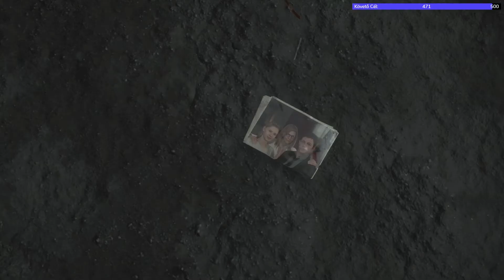Vigyázat, gyerekkel vagyok! | Death Stranding Story vol.1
Megjelent végre Hideo Kojima várva-várt játéka, ami egy...ööö...nos... még nem tudom.
Hihetetlen látvány, még annál is elborultabb story, ami nagyon óvatosan bánik az infó morzsák elhintésével.

- VOD -

Mivel főállásban dolgozom, a menetrend jelenleg nagyon képlékeny, de lehetőségeimhez
mérten igyekszem mindig időben tájékoztatni a közelgő eseményekről!
Menetrend (jelenleg): H: 19:00 Cs: 19:00 Szombat: változó
Keresd közösségi oldalaimon a friss postokat, hogy időben értesülj a várható eseményekről.

Technika-Konfig:
¤ Alaplap: Asus ROG Strix Z390-F Gaming
¤ Processzor: Intel i7 9700k @3.60GHz
¤ Memória: Kingston HyperX Predator 16GB DDR4 2666MHz
¤ VGA: nVidia RTX 2080 MSI Gaming Trix OC 8GB
¤ Ház: CoolerMaster Mastercase H500P
¤ Táp: FSP Hydro G 750
¤ Capture Card: Elgato HD60 Pro
¤ Monitor 1: Acer Nitro VG270
¤ Monitor 2: LG 29WK600-W

¤ Fejhallgató: Genius Cavimanus HS-G700V
¤ Mikrofon: Rode NT-USB
¤ Billentyűzet: uRage Cyberboard
¤ Egér: Razer Deathadder Elite
¤ Egérpad: Razer Goliathus Control Gravity